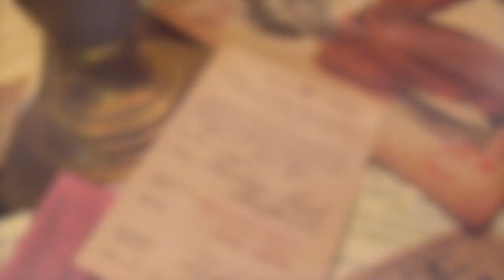The Chase 2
A2 media trailer (1)